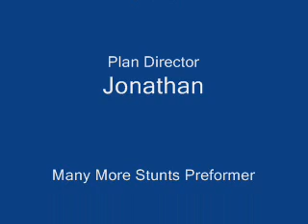[DAM] Random Prank Call Guy 2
Random Guy Gets Prank Second Victim
[DAM] Productions
ProLife Perfection